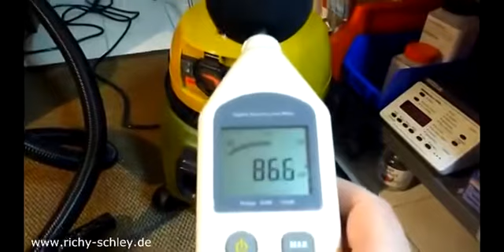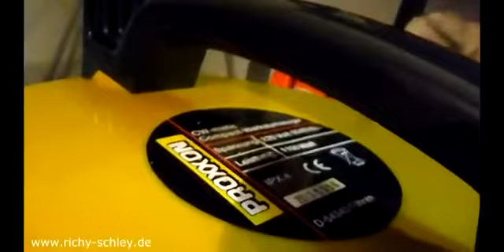PROXXON 27490 КОМПАКТНЫЙ ПРОФЕССИОНАЛЬНЫЙ ПЫЛЕСОС CW-MATIC